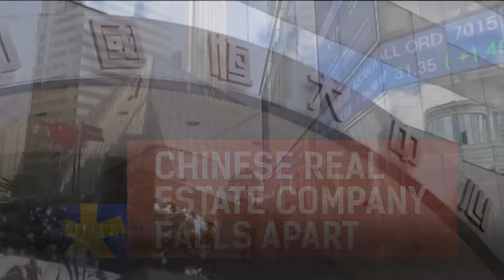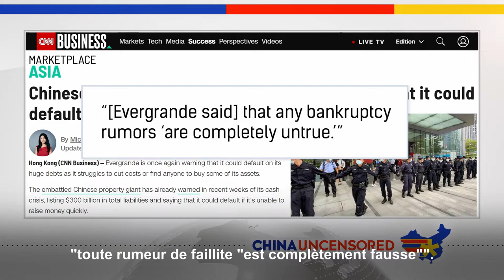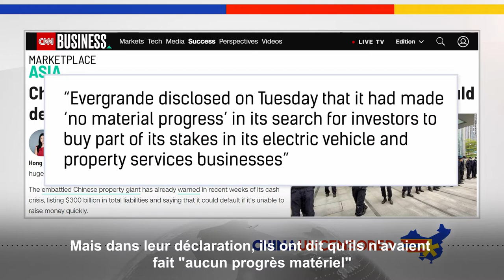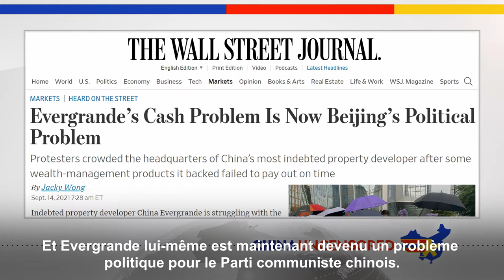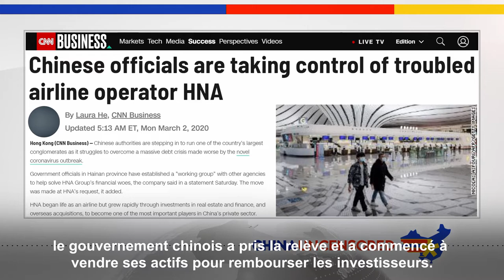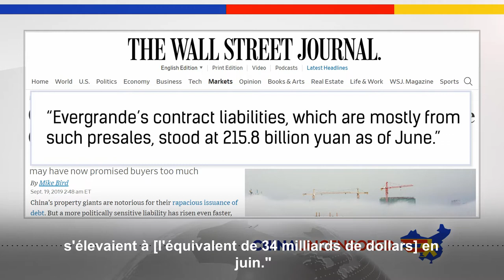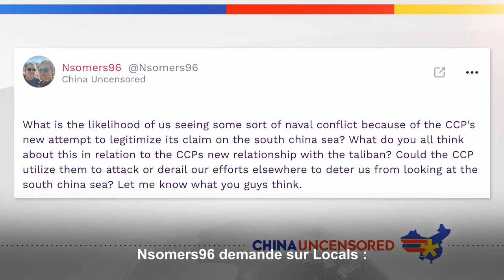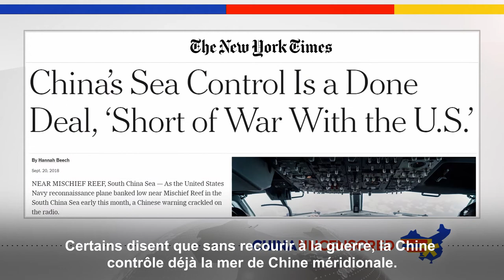[VOSF] L'économie chinoise pourrait-elle vaciller à cause de la chute d'Evergrande ?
✨Depuis un certain temps, les observateurs de la Chine prédisent que le marché immobilier chinois, en pleine expansion, va devoir rendre des comptes, et c'est peut-être le cas aujourd'hui. Evergrande Group, l'un des plus grands conglomérats immobiliers de Chine, est confronté à une crise de la dette qui a piégé les investisseurs chinois, dont beaucoup appartiennent à la classe moyenne. Et ce qui pourrait aggraver la situation, c'est que le gouvernement chinois ne lui porte pas secours comme il l'a fait pour d'autres grandes entreprises chinoises qui ont accumulé trop de dettes. S'il ne le fait pas, nous pourrions assister à un effondrement de l'économie chinoise.
✨ÉNORME protestation chinoise contre les frais de stationnement !